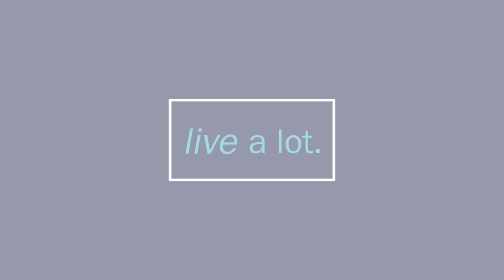Life Hacks for Dreaming with Robert Moss // Part 2 of 4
C.J. Liu interviews NY Times Bestselling author, Robert Moss about his newest book, "GROWING BIG DREAMS: Manifesting Your Heart's Desires through 12 Secrets of the Imagination”. How do you make the most of your dream time? Robert shares his best tips on how to set-up your dream state before you sleep, how to make when you wake up in the middle of the night, and how to mine for gold nuggets after you wake up.

• Before you got to sleep: Make sure to set your intention. When you start out, it may simply be to “remember my dream” or “have a fun dream”. Over time, you may ask for something more directional such as — “I would like to be healed” or “I want to meet my soul mate” or simply, “Show me what I need to see?”
• Dream Reentry in your Liminal State: If you happen to wake up in the middle of the night or if you want to have dream fragments when you wake up that you are curious about, then go back inside your dreams. Focus on a specific scene from your dream and let it become vivid on your mental screen. As you re-enter, see if your dreams show you answers or show you secret wishes of your soul. After you are finished ask yourself what you need to know and what you intend to do inside the dream.
• After a Dream: Even though most of us jump out of bed and into action after we wake, Robert suggests taking your time after you wake to jot down your thoughts. Tune into your feelings as your first contemplation. Perhaps, there are elements in the dream that may be played out in your waking life. If you share your dreams with your loved ones make sure that neither part steals the dreamer’s power through verbal analysis. Gentle inquiry such as “What are you going to do to honor this dream?” Try observing, “If it were my dream, I would think about such and such.” Finally, you’ll want to ask the dreamer.
• Squeezing the Juice Out of Your Dreams: If you really want to mine your dream’s wisdom, then Robert offers several ideas in his book such as:

-Turn the dream into a story or poem. Draw from it, paint from it, make it into a comic strip.
-Take a physical action based on the dream. Celebrate an element in the dream, such as by wearing the color that was featured in it, traveling to a place from the dream, or making a phone call to an old friend who showed up in it.
-Use an object or create a dream talisman. A stone or crystal may be a good place to hold the energy of a dream, so you can return to it at will.
-Use the dream as a travel advisory. If the dream appears to contain guidance on a future situation, carry it with you as a personal travel advisory. Summarize the dream information on a cue card or hold it in an image you can physically carry.